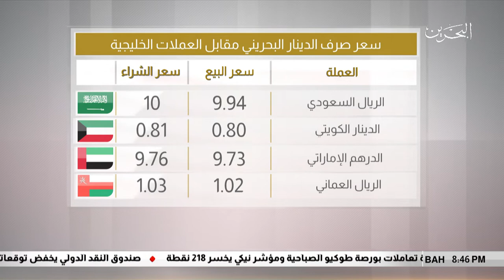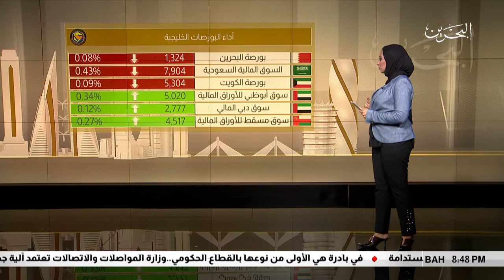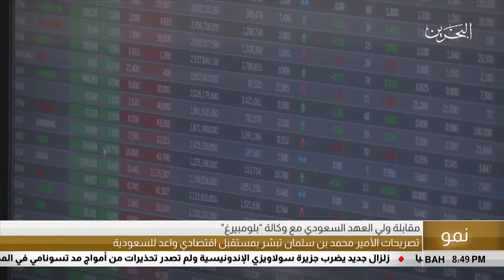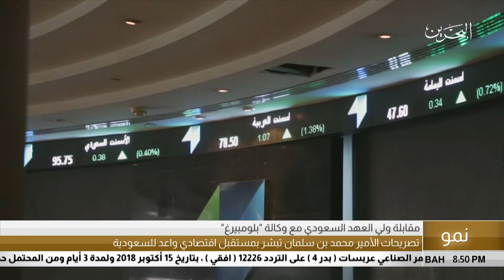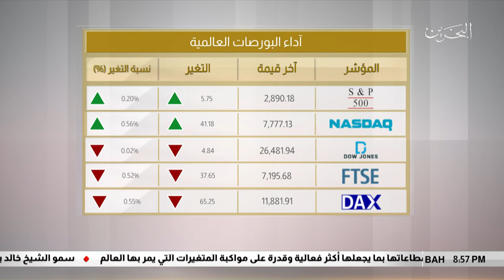البحرين مركز الأخبار : النشرة الإقتصادية 09-10-2018